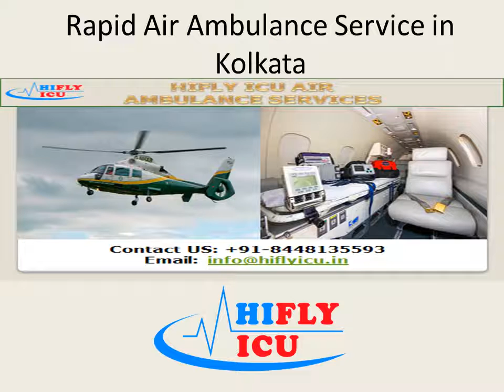Book Rapid Air Ambulance Service in Kolkata by HIFLY ICU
Kolkata is popular for the best medical facility, but these are medical emergencies and cases where a patient needs to be transferred to other places within a short period of time. Do not panic to handle such situations, Hifly ICU Air Ambulance in Kolkata is now available and accessible 24 hours a day, 7 days a week, and 365 days.

HIFLY ICU ambulance service provides the world's best medical service for critically ill patients, air ambulance services in Calcutta at a very affordable price. We are available 24*7 hours and 365 days anywhere with full medical support. We transfer patients very carefully and quickly from source to destination, including intensive care, ventilator, CRP machine and many other patient care facilities. HIFLY ICU provides air ambulance services from Kolkata to Delhi, Mumbai, Patna, Vellore and Guwahati all over India.